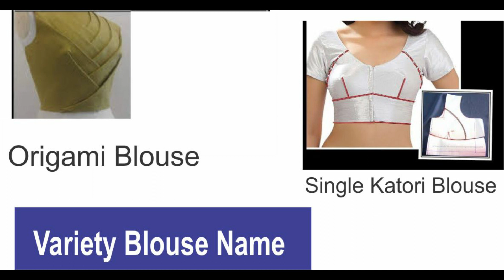New Update Different Types Blouse Name And Picture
different types blouse name and picture